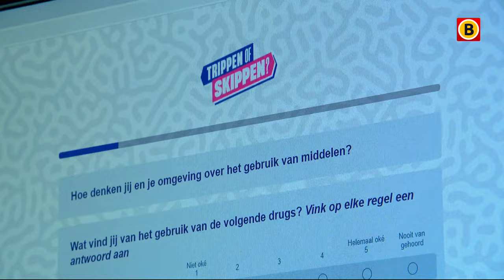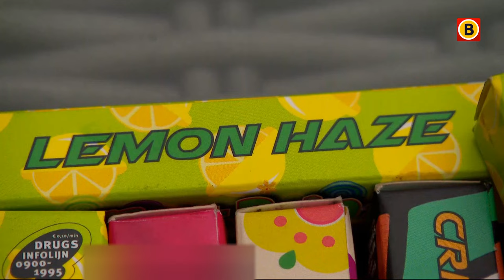Timo (16) blowt iedere dag: 'Dieptepunt van mijn leven' | Omroep Brabant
Timo van 16 blowt al drie jaar, maar voor hem is de maat nu vol. Hij wil graag afkicken van zijn verslaving, wat die beïnvloedt zijn leven veel te erg vindt hij. Sinds de coronacrisis ziet hij dat zijn vrienden meer zijn gaan blowen. "Als je er goed over nadenkt, besef je dat het niet normaal is." Al het Brabantse nieuws volgen?